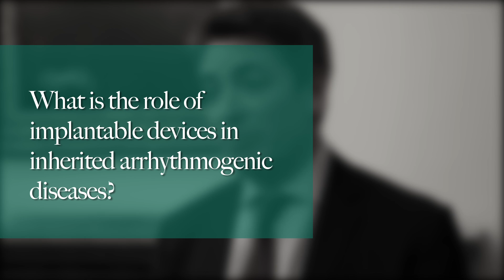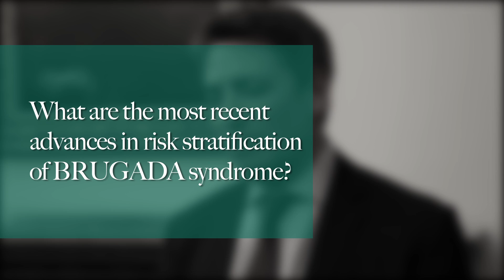Prevention of Sudden Cardiac Death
Dr Elijah Behr discusses 'Prevention of Sudden Cardiac Death'.

This video interview was conducted at the ‘Advances in the Pathogenesis and Management of Cardiovascular Disease’ meeting held at the Royal College of Surgeons in London, UK on the 27th November 2015.